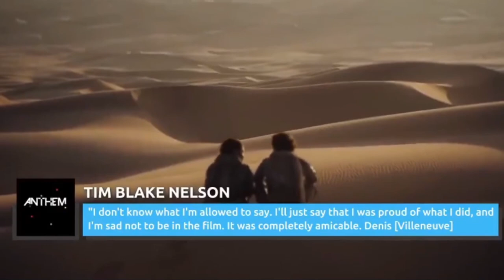Актер «Дюны, часть 2» убит горем после того, как роль осталась на полу монтажной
моменты из фильмов с указанием авторства Dune Part 2 Actor Heartbroken After Role Is Left On The Cutting Room Floor #2024